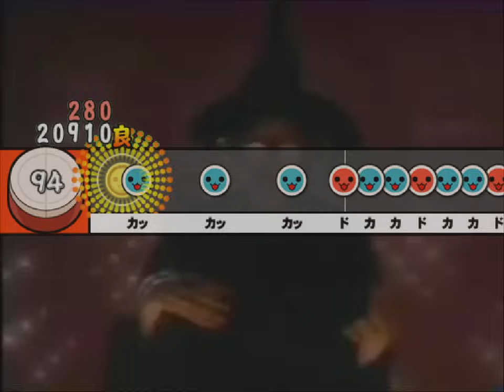【太鼓さん次郎】N・C暴歌ロイドはオールスターなのか？【合作】